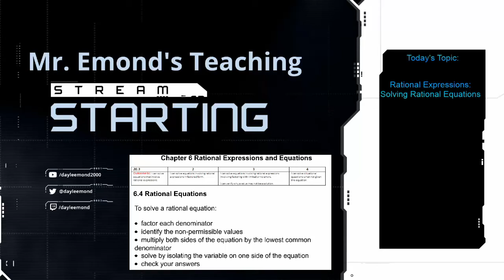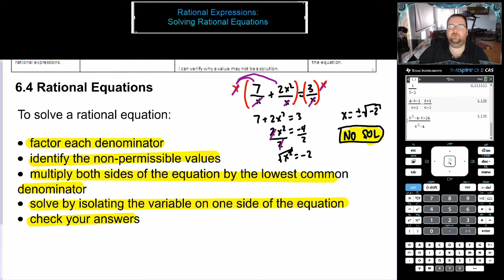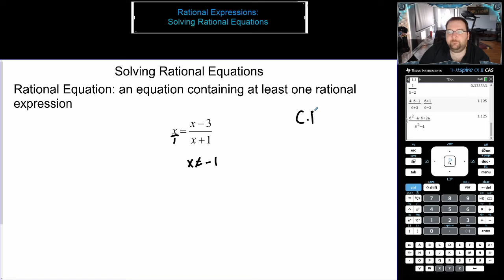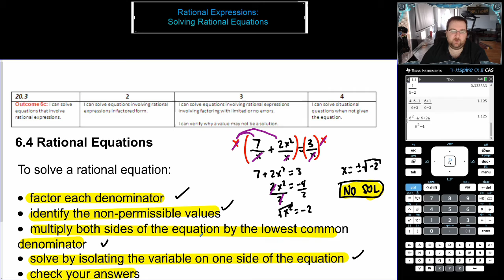Lesson 4 - Solving Rational Equations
In this video, Mr. Emond demonstrates how to solve rational expressions.